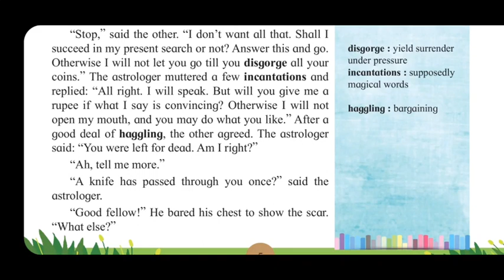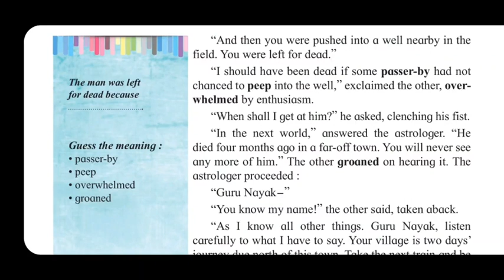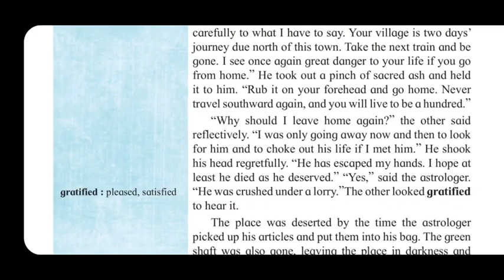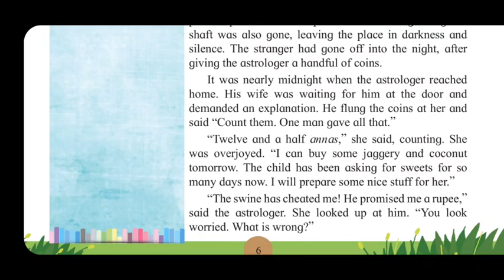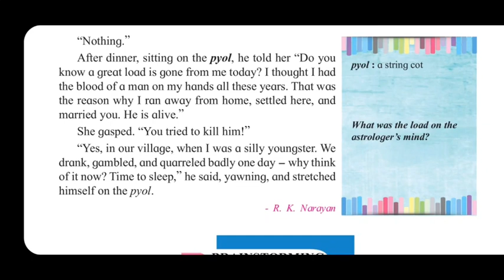An Astrologers Day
1.1- An Astrologers Day
model reading
and Explaination
in urdu